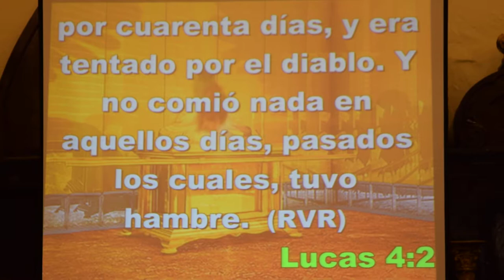Pastora Nancy Luna - Ministración